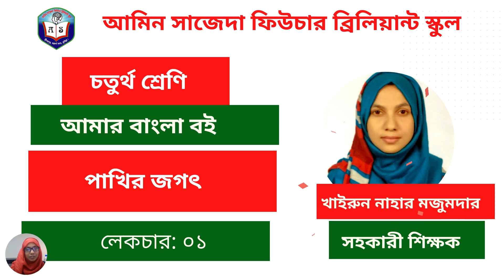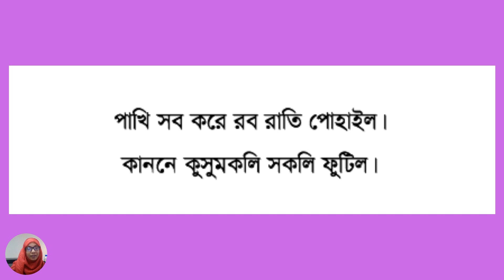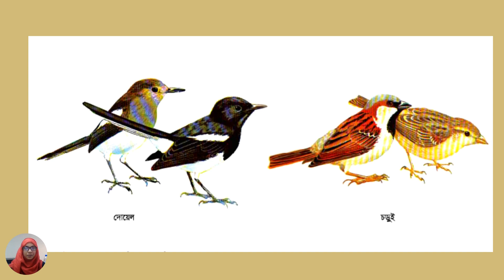৪র্থ শ্রেণি আমার বাংলা বই লেকচার-১ | পাখির জগৎ | Class 4 Bangla Book Lecture-1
৪র্থ শ্রেণি আমার বাংলা বই লেকচার-১ | পাখির জগৎ | Class 4 Bangla Book Lecture-1